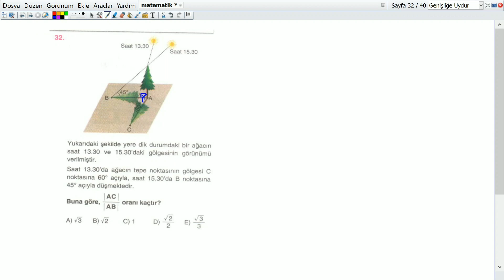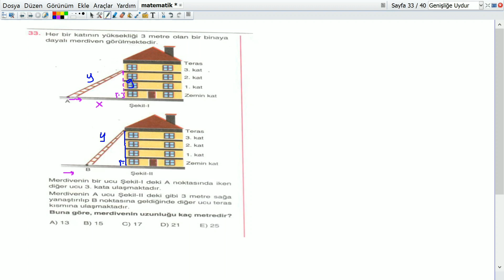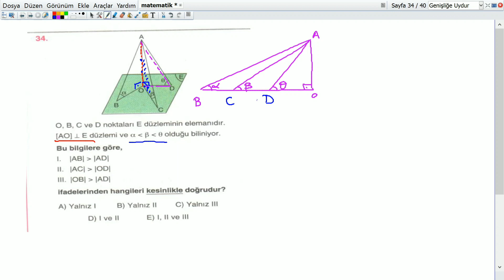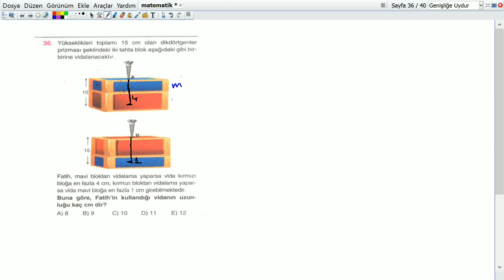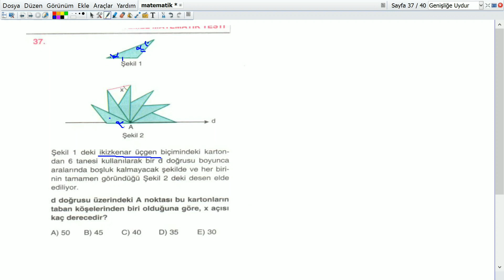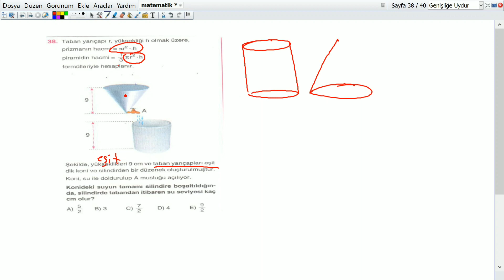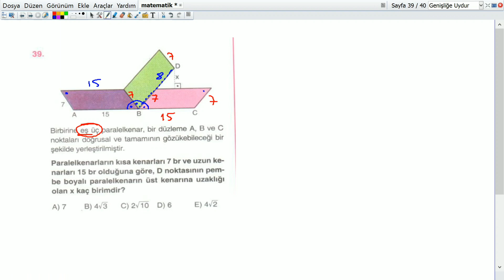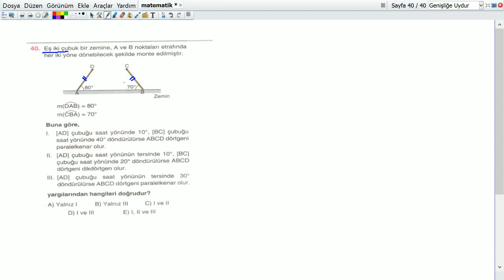YAYIN DENİZİ DENEME SINAVI GEOMETRİ DERSİ SORU ÇÖZÜMÜ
Atılım Eğitim Kurumları - Deneme Sınavı Soru Çözümü

"Başarmak Doğru Yerde Başlamaktır."

Adres:
Sıtmapınarı Polis Evi karşısı